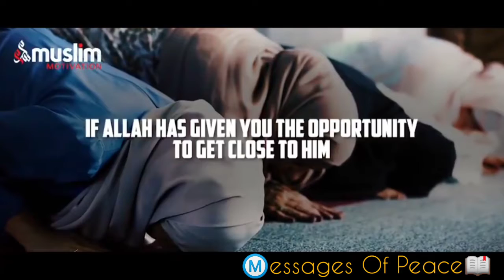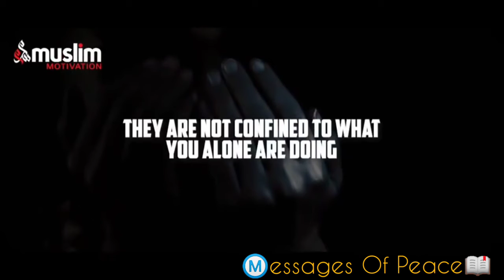STOP JUDGING PEOPLE - Powerful Motivation